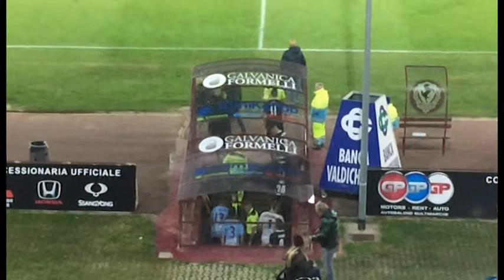Calcio, Arezzo-Lupa Roma 3-1: Riccioli ringrazia i tifosi